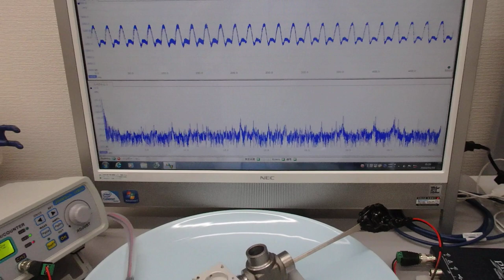超音波による表面改質実験（表面弾性波の非線形振動現象）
この動画は、
非線形振動現象を利用した表面改質実験の様子です。